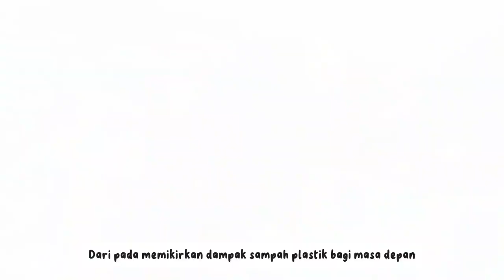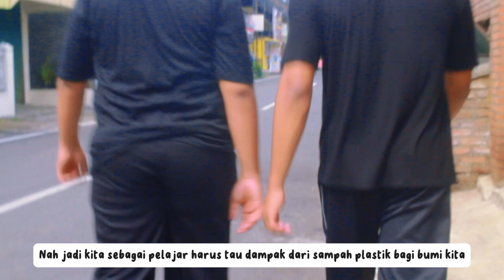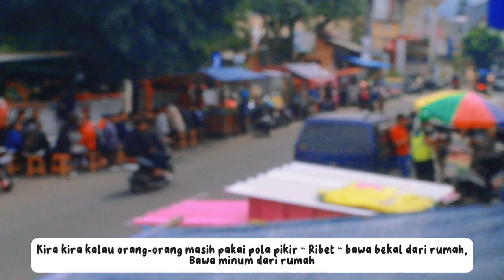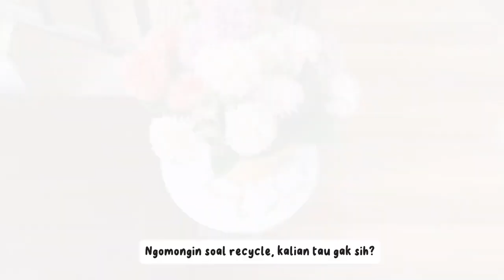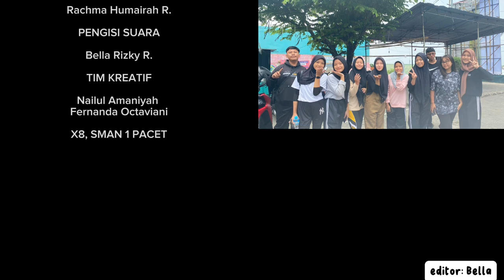short Film P5 “ Pengurangan Sampah Plastik “ kelas X 8